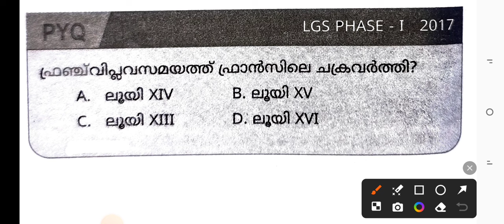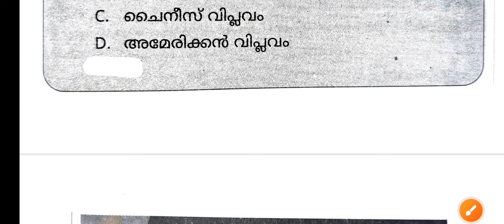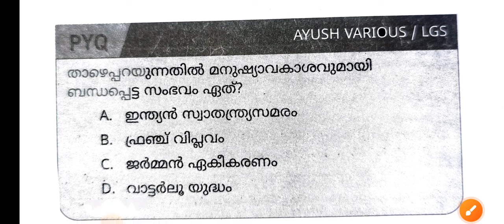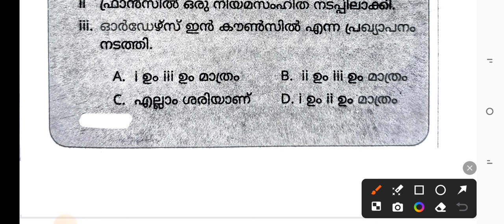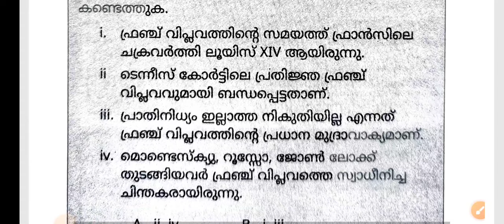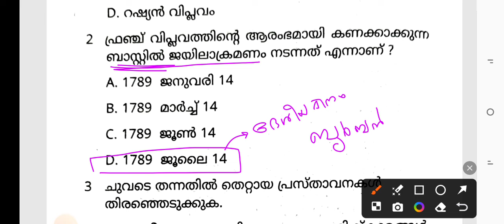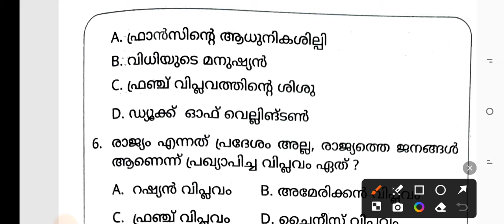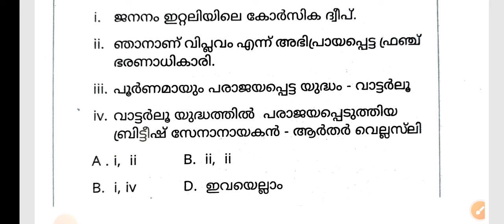LDC| REVISION| WORLD HISTORY| ഫ്രഞ്ച് വിപ്ലവം| psc #2024